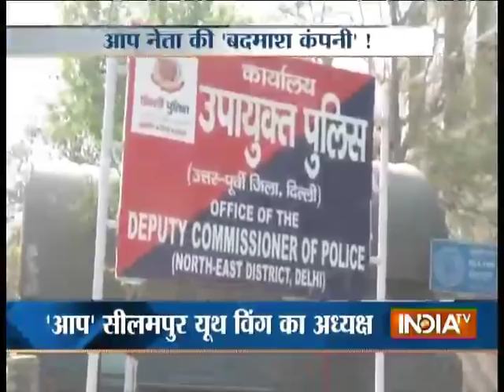'AAP youth wing leader' and 5 others held for robbery in Seelampur